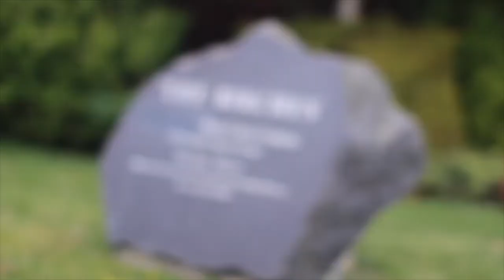Fighting Fit | The Birches Interview with Gerry Murphy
The Birches is an Alzheimer Day Centre situated in Dundalk, Co. Louth catering for persons suffering with Alzheimer's Disease or Alzheimer related Dementia.